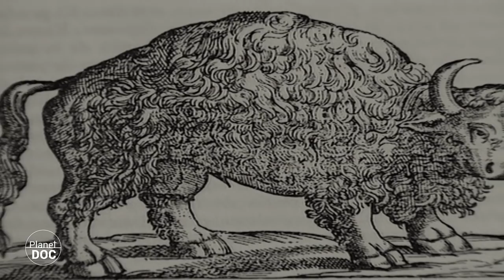Yellowstone National Park - Full Documentary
▶FULL DOCUMENTARIES |
▶ Spanish video:
At the beginning of the 19th Century, the American West was still an unspoilt land which was only inhabited by native Americans.

his situation changed after 1803, when Louisiana was purchased from the French government. A group of men were sent to explore the area and open up a route which would allow the land to be settled.
They discovered the fabled region in the lands of the Sheepeater and Shoshone Indians, right in the heart of the Rocky Mountains.
The river that crossed it from North to South was in itself a wonder of nature. In its upper part it formed the largest lake in the United States. Beneath this lake and after passing over an amazing waterfall the waters flowed along the inside of a 32 km canyon.

The yellowish rocks flanking the river gave the region its name: Yellowstone.
The Rockies form the main mountain range of North America. This continent is moving towards the West and the pressure on the Pacific makes the Earth’s crust fold, so creating these awesome landscapes.

The formation process is not over yet. The northern part of Lake Yellowstone is rising at a rate of 24 mm a year. In 1959 an earthquake changed the course of the River Madison and created Lake Quake.
This geological activity is what created the most fascinating of Yellowstone’s landscapes.

The best times for the coyote began after the grey wolf was eradicated in 1930, but in 1995 the park was resettled with grey wolves and the coyote had to give up some of its territories to this more powerful competitor.

One of the reasons which led to the reintroduction of the wolf was to control the population of North America’s second biggest cervid, the Wapiti or Elk.

The Rocky mountain mouflon is much rarer. There are only a few isolated groups in the highest peaks of the mountains. Only 150 of these animals live in Yellowstone.

The pronghorn the fastest herbivore in America lives in the open spaces. It can reach speeds of 80 km/h and its heart is twice as big as would normally correspond to its weight.
The pronghorns share the prairies with the legendary Bison. Both species have different diets so they do not need to compete and can live together in peace.

The bison played an important part in Indian culture. It provided them with food, clothing and even materials for their “tepees”, their famous tent houses.
Everything changed when the white man arrived. The totally unscrupulous settlers hunted the bison indiscriminately.

Yellowstone was declared a National Park in 1872, a year after the second expedition was sent to confirm its existence. 9,000 km2 of unspoilt land acquired for the first time in history a new legal status, the objective of which was conservation.

In 1930, the grey wolves were exterminated in a campaign against park predators. The reason given for this was that they killed the large herbivores, which were the main attraction for visitors.

Effective measures to protect the park only started to be taken in the 1960’s. Today hunting is forbidden and only 5% of the total area of the park is open to visitors.